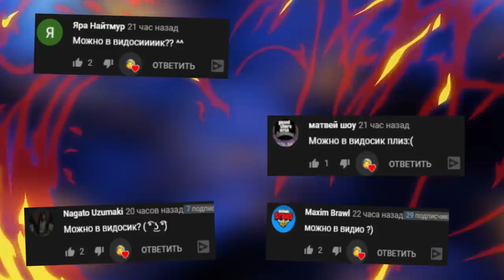АНИМАТРОНИКИ ПУГАЮТ ОХРАННИКА FNAF 1 COOP ► Garry's Mod